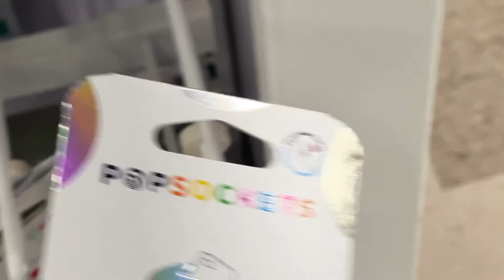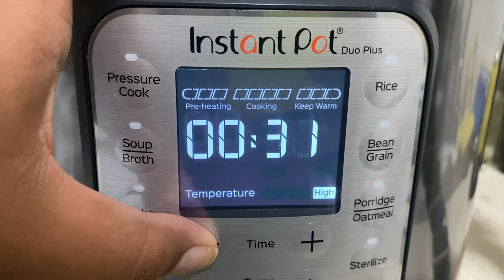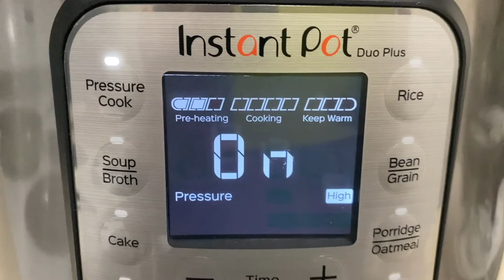VLOG | Cooking, Chatting, & A Lil Shopping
Hey ya'll, I hope ya'll enjoyed this vlog! Keep coming back for more!

Products Mentioned:
- Presto Stuffed Waffle Maker